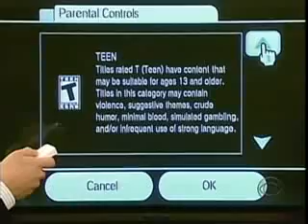CBS Eye on Technology Manhunt 2 Report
CBS Tech reporter Daniel Sieberg's Eye on Technology report about Manhunt 2 from October 30th 2007.